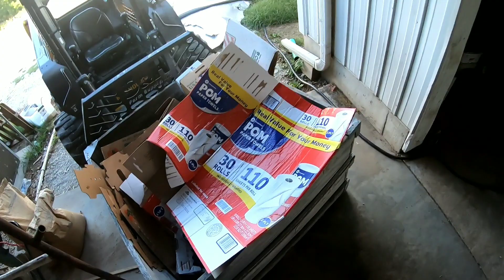Prep for CIDER season 2019!!!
Pressing apple cider is one of the biggest things we do on the farm. Today we cleaned the warehouse and got stuff done for the season of making cider!! We moved the apple cider vinegar into some takes we bought and them got the cider room ready!!

if any question let me know!